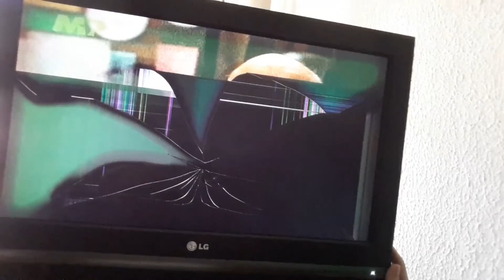TELEVISOR ROTO, MEMORIAS DE UN TOBOGÁN Y CHICHA/ DAILY VLOG #31 (HIGUEROTE)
ATT: DinoPablo